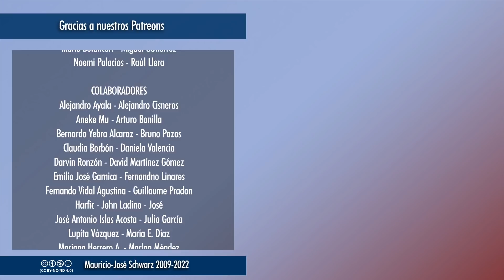EVCT | Dos preguntas sobre dos asuntos "místicos" muy distintos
Del negocio del yoga como iluminación a cargo de un francés listo a una secta destructiva denunciada en varios países...
MIÍERCOLES 18:00: Nuevo vídeo temático
JUEVES 19:00-21:00: Sesión de streaming "En vivo y con todo"
DE LUNES A SÁBADO: a las 23:00, "Ahora música", comentarios, reacciones y recomendaciones
TODOS LOS DÍAS: Selecciones de los streamings a partir de las 18:00